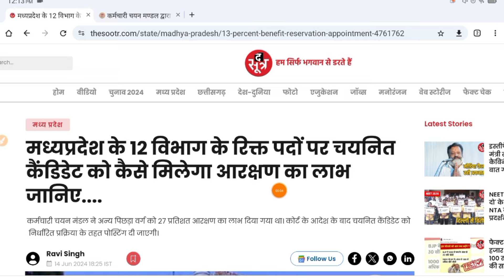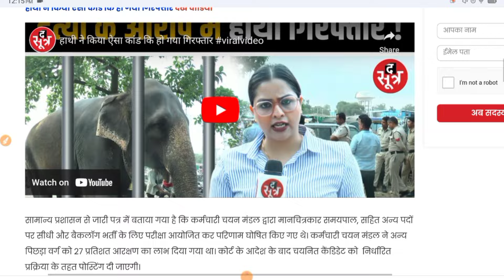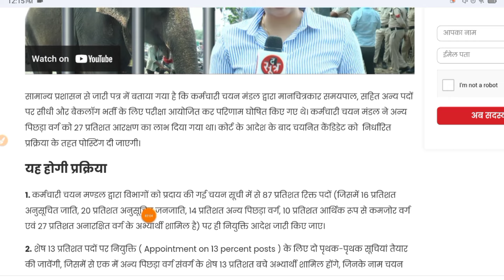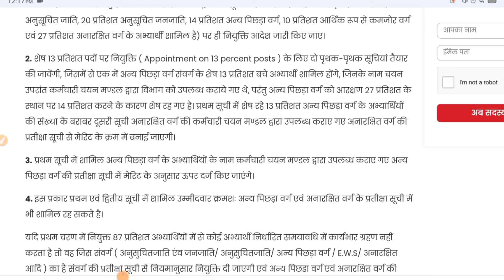MP High Court 13% Final Judgement || MP SET Results || Assistant Professor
MP Assistant professor exam form
MP High court final order
MP set result